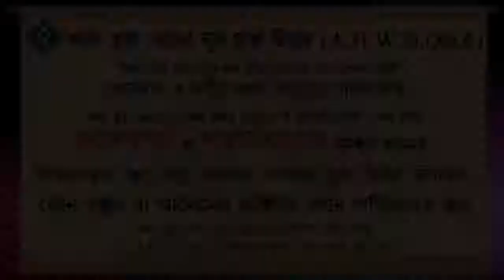মোবাইল অ্যাপসের আযানের জবাব দিতে হবে কি ᴴᴰ┇শায়েখ শামসুজ্জোহা রহমানি